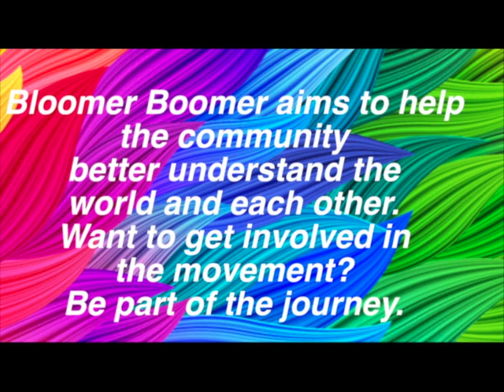Madden Mischief - Tom Madden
I would like to introduce Tom Madden who is an author, Blogger and Founder and Chairman, TransMedia Group.
Telling Tom Madden to stop spinning is like telling the Federal Government to stop spending. Madden is the quintessential “Spin Man,” the title of his engaging memoir recounting his rise from newspaper reporter to the pinnacle of network TV before launching his own PR firm.
Madden’s popular blog MaddenMischief has led to his third book entitled “Is There Enough Brady in Trump to Win the inSUPERable Bowl?” available at Amazon.com. His second book, murder mystery comedy thriller “King of the Condo,” is based on his grueling experience as condo president.
Madden was Vice President, Assist to the President of NBC under then CEO Fred Silverman, for whom Madden wrote speeches when he was Director of PR Planning at American Broadcasting Companies.When television wunderkind Silverman became CEO of NBC, Madden was the only ABC executive he took with him.
Corporate titans like the Chairman of Kellogg’s Company looked to Madden to write influential speeches for them that were reprinted in The New York Times and other publications. When he launched TransMedia Group in Manhattan, the boutique firm landed the largest company in America at the time as its first client—AT&T. Madden helped Ma Bell through its tumultuous divestiture period, guiding then besieged chairman Charley Brown through the media underbrush up to a safe clearing where the company reinvented itself.
Madden has won many awards including the Public Relations Society of America’s Bronze Anvil for a PR campaign he conducted for The City of New York. Rexall Sundown Founder Carl DeSantis credits Madden’s publicity for the firm’s spectacular success, culminating in DeSantis selling the company in 2000 for $1.6 billion.
When Madden’s not generating publicity, he keeps inventing and patenting things like his Knife and Forklift, 1.5 lb. dumbbells with utensils sticking out. He calls them training wheels for overeaters and sold tons of them.